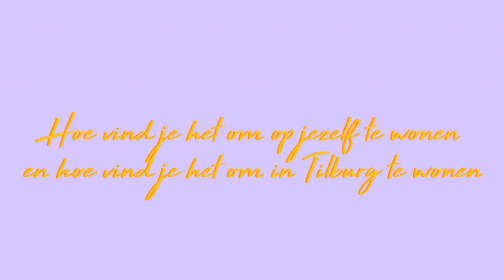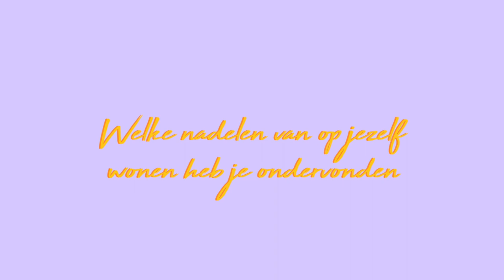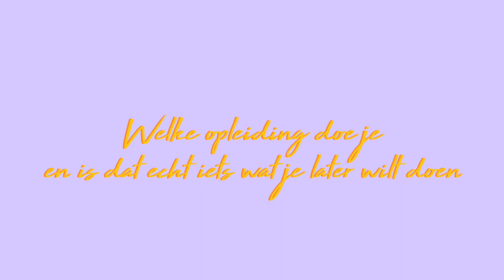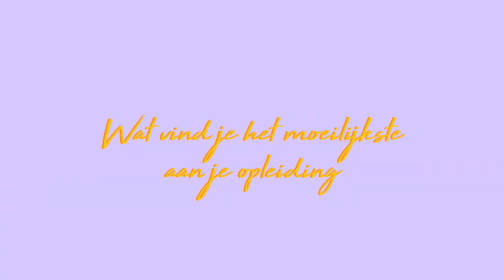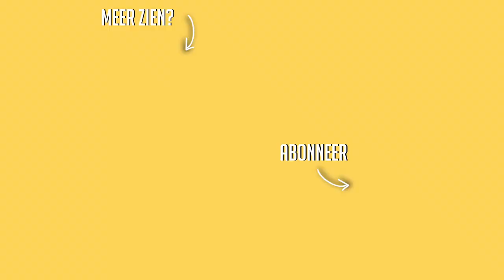Hoe ga ik om met onzekerheid? ☆ opmaken + Q&A